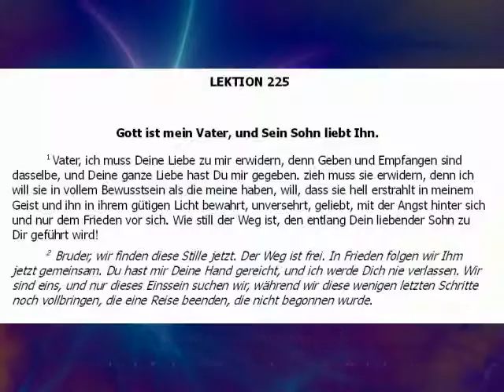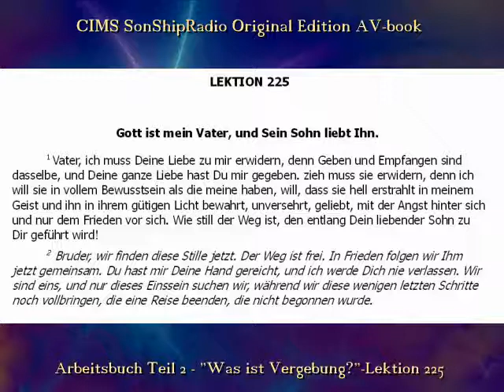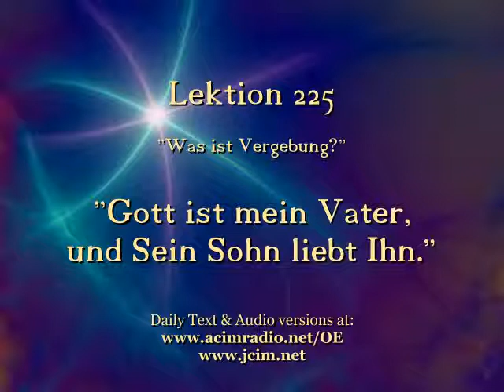Lektion 225, AB Teil 2 -- CIMS SonShipRadio OE (av) [deutsch]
Lektion 225, AB Teil 2 --  "Gott ist mein Vater, und Sein Sohn liebt Ihn."